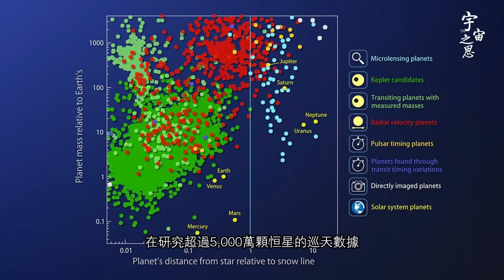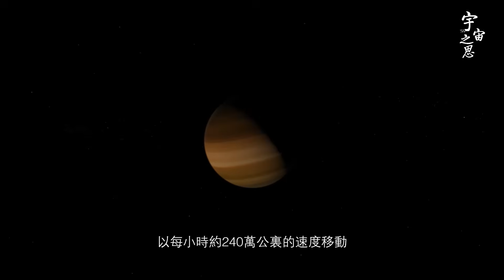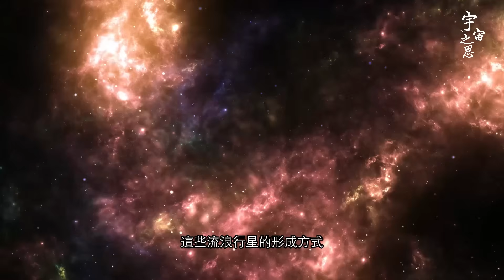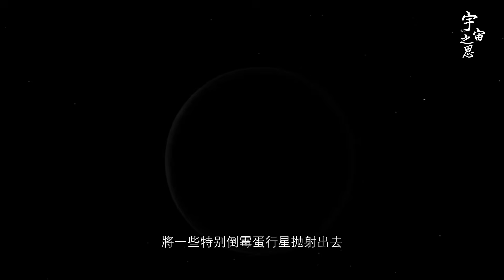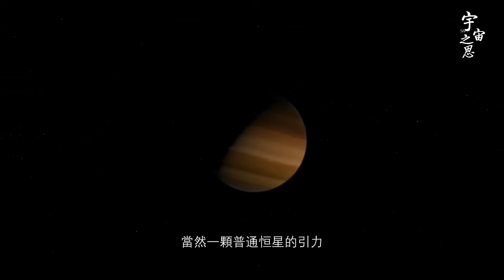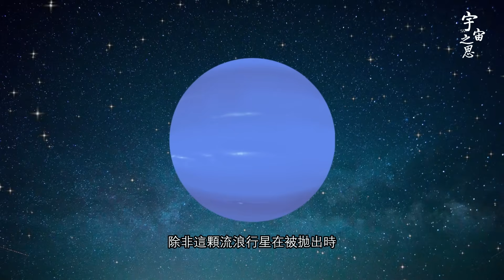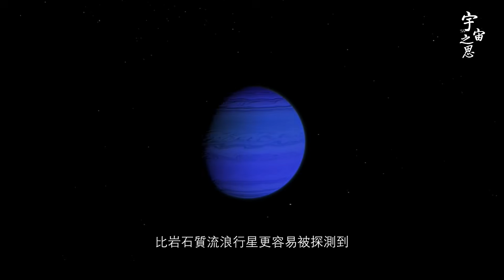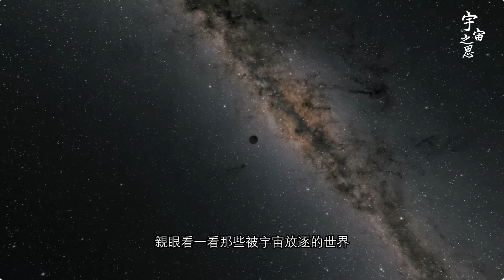流浪行星上也有生命？